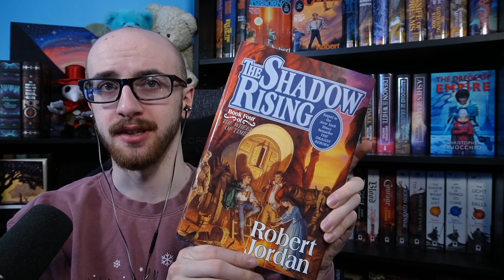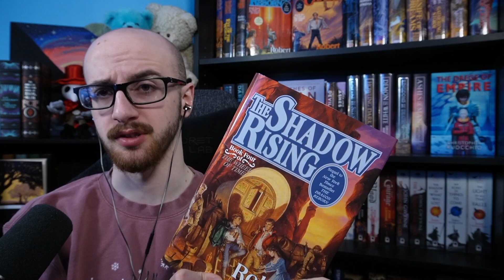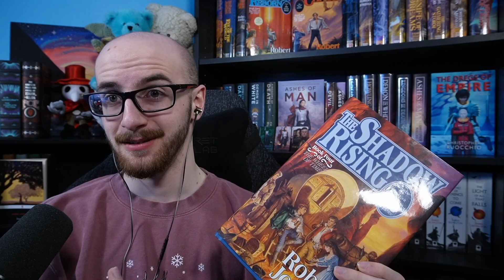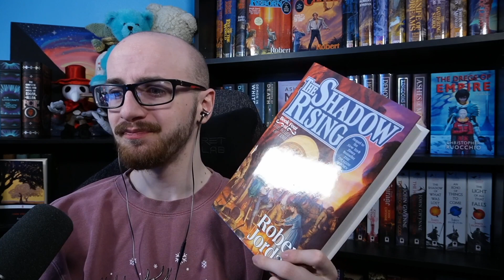Review: The Shadow Rising by Robert Jordan | The Book Binge, Ep. 134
*Sorry for late release! Forgot that some things weren't finished until I was at work this morning!

Welcome to The Book Binge! Today, Holden talks about The Shadow Rising (The Wheel of Time #4) by Robert Jordan!

Timestamps:

00:00 - Introduction
00:35 - The Good
04:26 - The Bad
08:18 - The Ugly…?
09:11 - The Recommendation